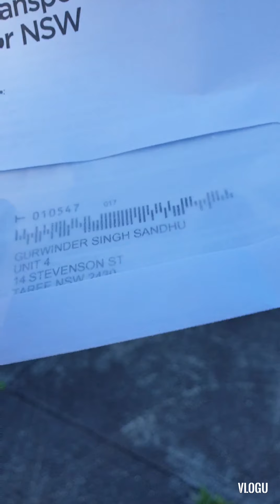shopping centre taree